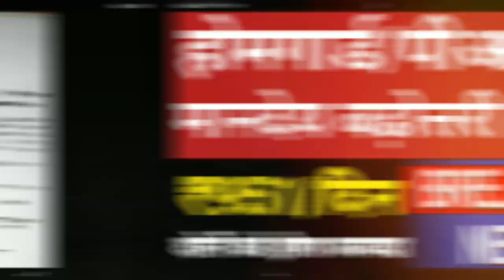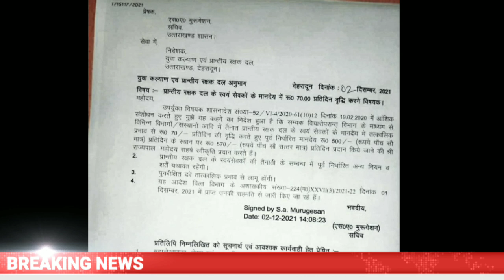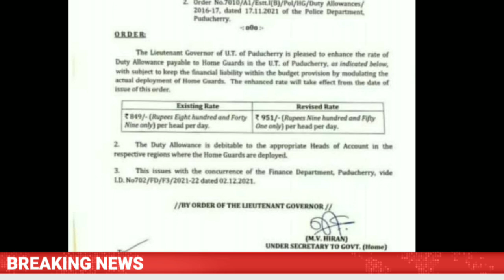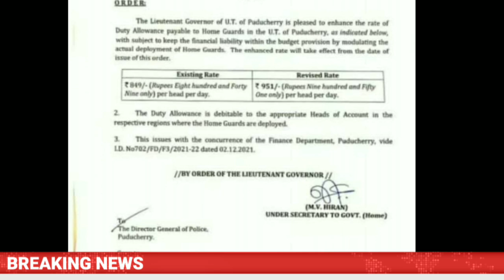👮पीआरडी मानदेय बढ़ोत्तरी ₹570➡️HG ₹951प्रतिदिन/बड़ी खुशखबरी/UK PRD Latest News/Homeguard News/UPHG.